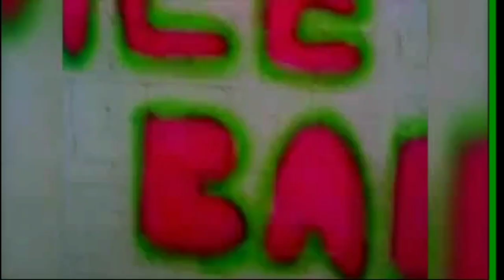J&J VLOGS - WE DONT ALWAYS EAT HEART 🦌💓- VLOG #228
Jason shows us his macho ways. We also prepare and eat jeryl's own deer heart. Is it delicious?